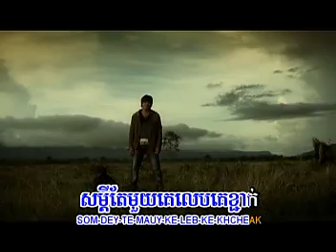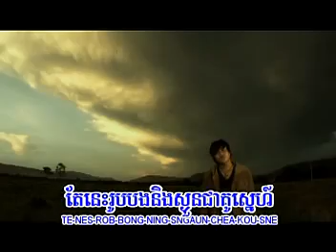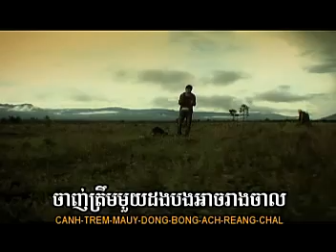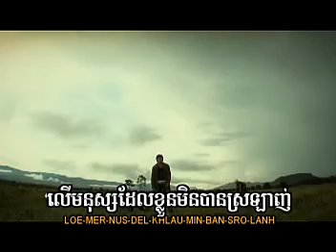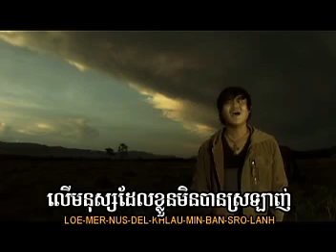Visal - kom prei pirk love leu mnus del oun no love (M production vol 02)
visit us for videos, chat, movies and more.